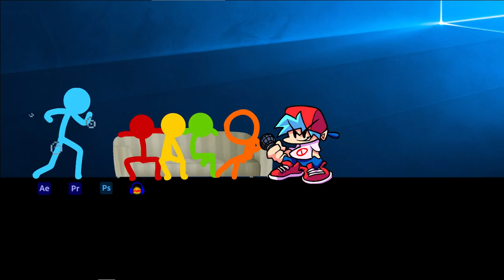Mastermind - FNF Vs Animation - Hard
Vs Stickman animación de alan becker.